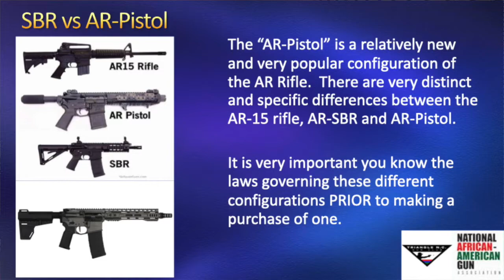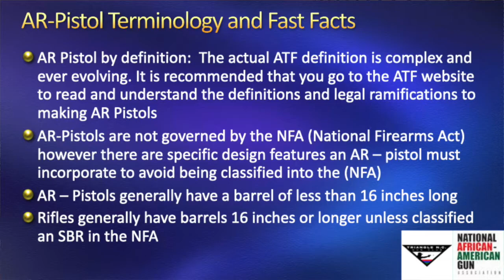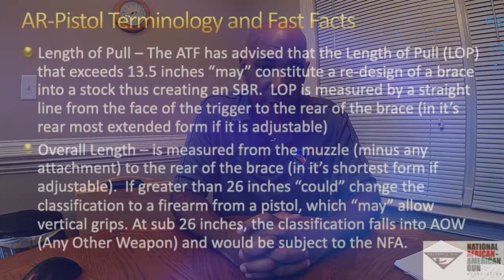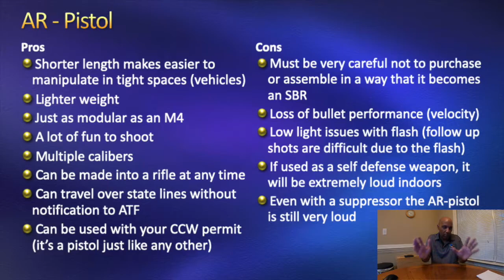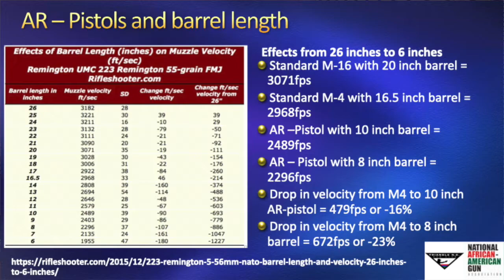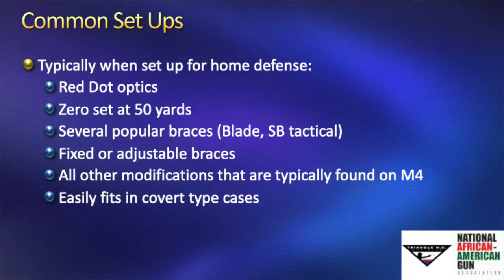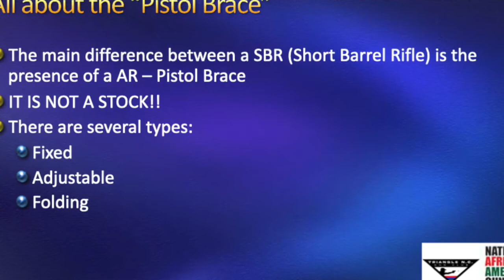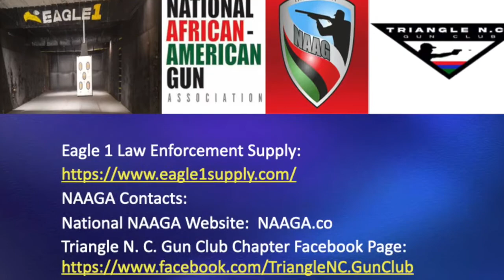Triangle N.C. Gun Club - August Triangle N.C. NAAGA Chapter Meeting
Hey Folks!  Check out our Chapter President, as he provides an overview of Glock barrel swaps and AR Pistols.